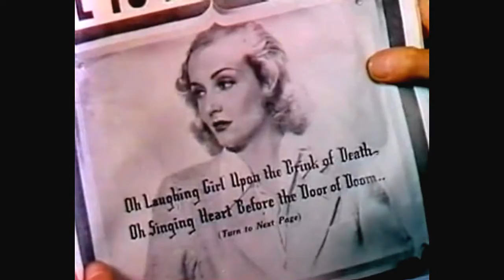Nothing Sacred Carole Lombard and the James Wailani Band Heart And Soul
The girl is Carole Lombard.  The guy Frederick March.  The music is The James Wailani Band.